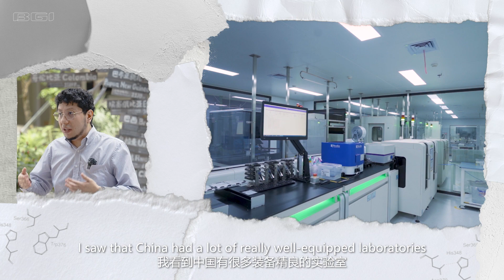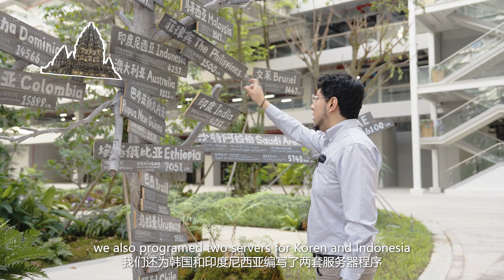South American Biomedical Engineer Chris's Adventures: From Shenzhen to the World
🎉Celebrate the incredible journey of Christian Virrueta! Our Field Service Engineer is breaking down barriers and driving global biotech innovation🧬

Christian discusses the development of China-Peru collaboration in the context of the beltandroadinitiative.